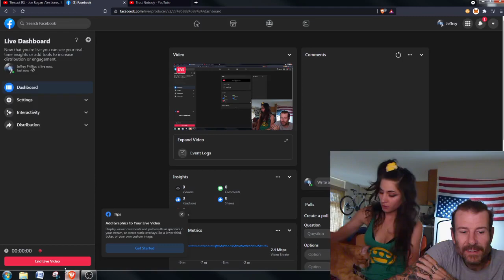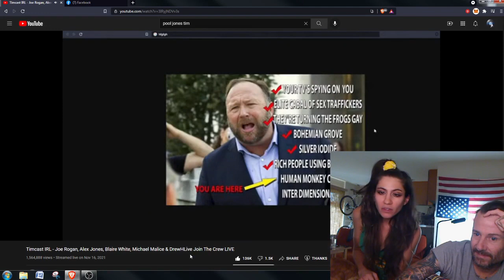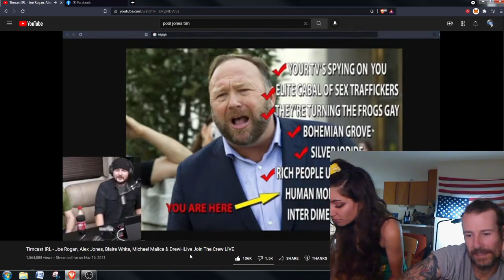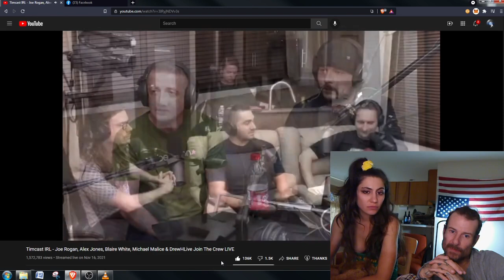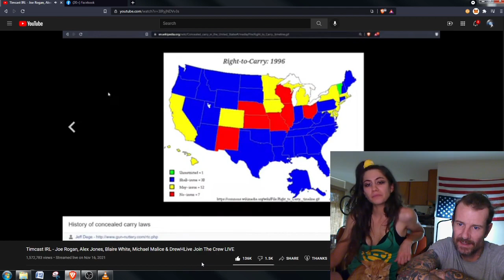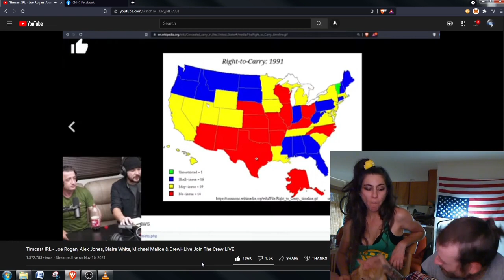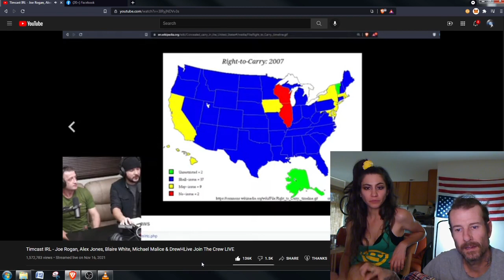Jeffrey and Ali's Morning show - Episode 5 - TIMCAST - Alex Jones - Joe Rogan -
Tim Pool has AJ and JR on, statism ensues.